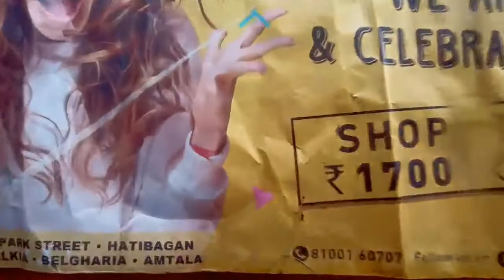Ashok Leyland Stag Minibus ride in Kolkata (part-2)